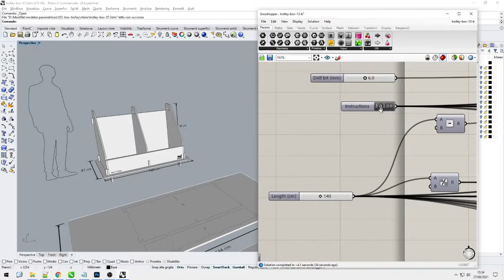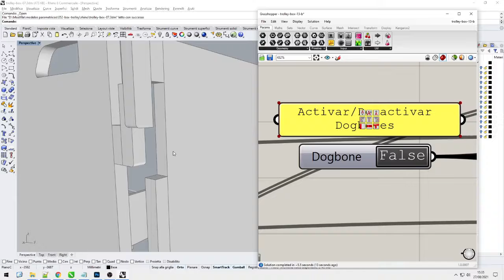Contenitori Aperto - Rhino + Grasshopper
Progettazione parametrica in Rhino + Grasshopper